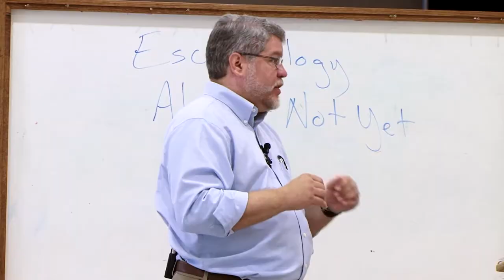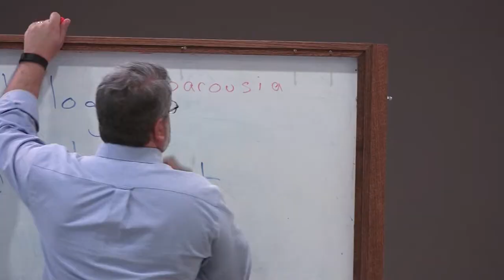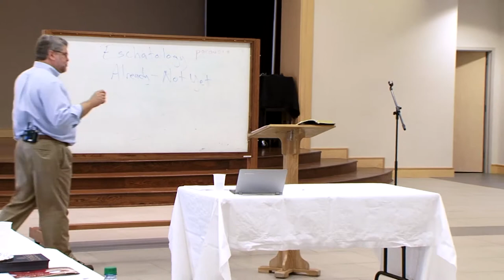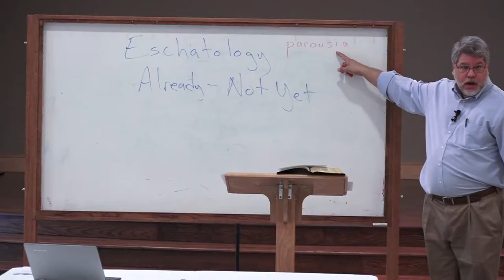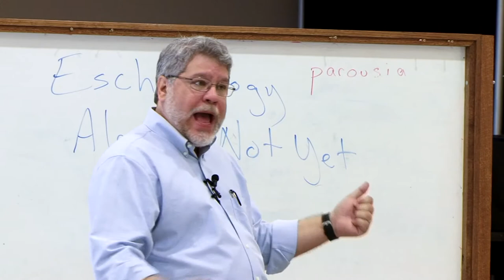Eschatology / Wes Allen - Part 4